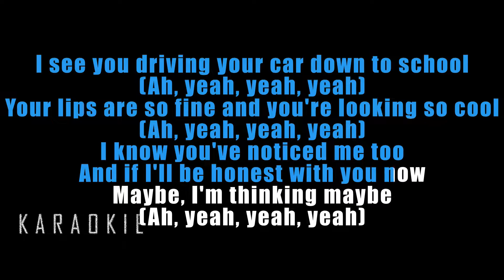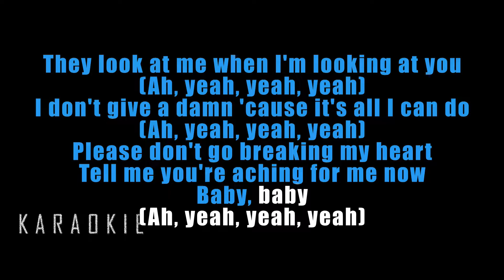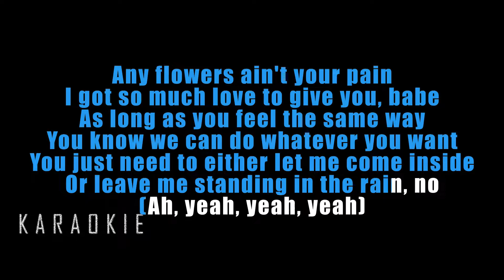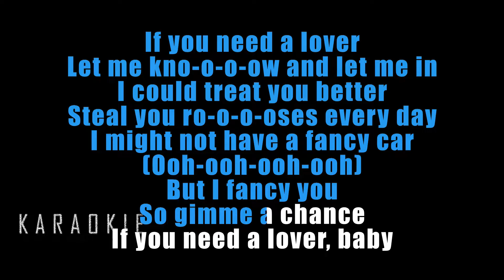D.O (EXO) - Rose English Lyrics (Karaoke)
D.O (EXO) - Rose